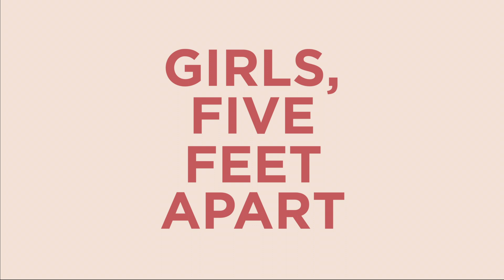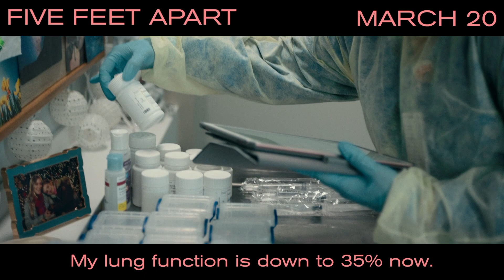FIVE FEET APART [March 20] Cole Sprouse in Manila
Cole Sprouse in Manila. WARNING: Do not get too close!!

See COLE SPROUSE in FiveFeetApart, in cinemas MARCH 20.